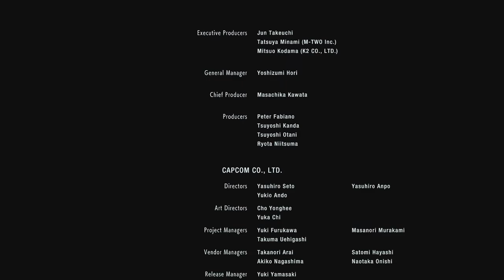FINAL BOSS FIGHT (ENDING) - Resident Evil 3 Remake #9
GAMEPLAY SERIES WITH STRiKER

BE PRO .. GO GAMING

MY PC SPECS :
Display-15.6" (39.62 cm) display, 1920 x 1080 px